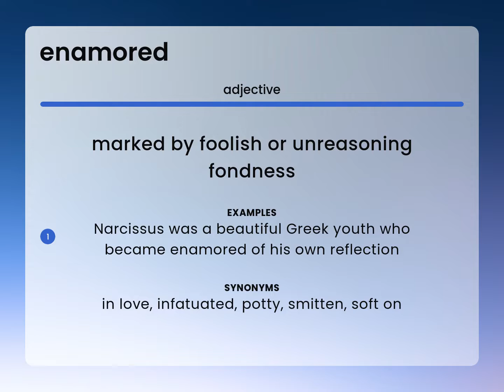Enamored — what is ENAMORED definition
ENAMORED meaning

Susan Miller (2023, May 13.) What does Enamored mean?